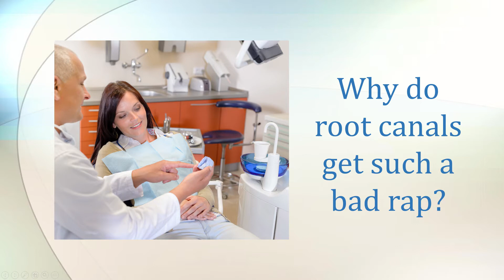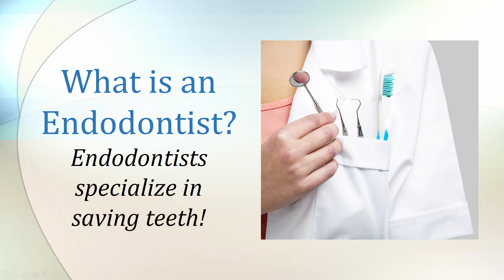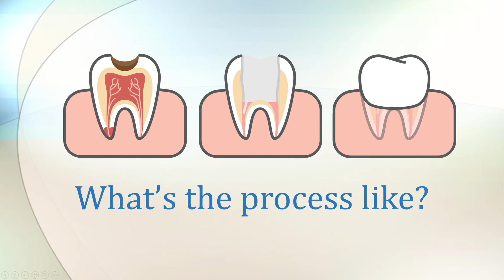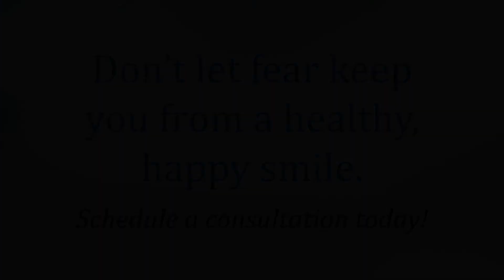Root Canal Treatment in Bangor ME - Creative Dental Solutions, Bangor Dentist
Bangor ME Dentist
Hampden ME Dentist

Dr. James Sevey offers quality dental care with the latest technology, including CEREC same-day crowns, digital x-rays, and dental lasers.

Dental Implants Bangor ME

General Dentist
Cosmetic Dentist
Dental Cleanings
Dental Exams
Tooth colored fillings
Lumineers
Gum Disease Treatment
Teeth Whitening
Root Canal Therapy
Fluoride Treatment
Dentures
Porcelain Veneers
Sleep Apnea
TMJ/TMD Treatment
Athletic Mouthguards

Creative Dental Solutions
Dr. James Sevey
1407 Broadway
Bangor, ME 04401